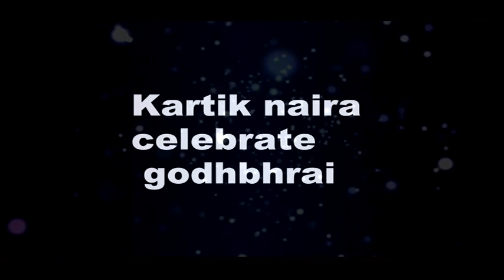YRKKH || Upcoming || “नायरा की गोद भराई में" बड़ी मुश्किल से लौट आएगा कार्तिक